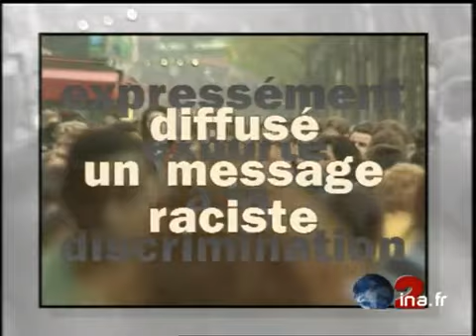Projet Toubon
21 septembre 1996
Le garde des sceaux, Jacques Toubon, a transmis à la Commission nationale consultative des droits de l'homme le texte d'un avant-projet de loi anti-raciste qui élargira le champ de la répression.      -  Le ministre de la justice Jacques Toubon à son bureau, il enlève ses lunettes de presbyte.      -  Grandes lignes de l'avant-projet de loi en incrustation sur images d'illustration.      -  Images d'arch de Jean-Marie Le Pen.      -  Images d'arch de Jacques Toubon au micro à l'Assemblée nationale devant l'hémicycle / VG hémicycle. Images d'archive INA